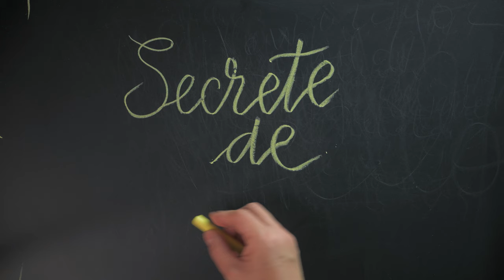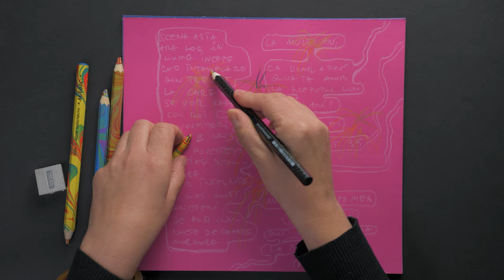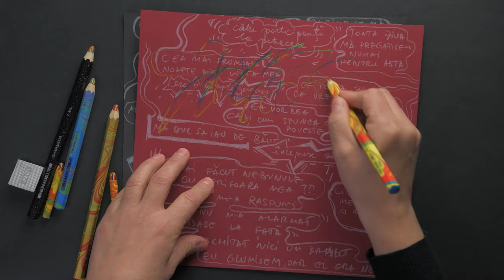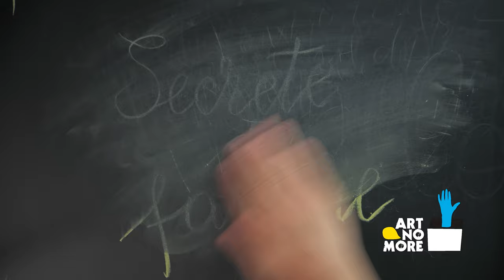Secrete de familie | episodul 3. Petrecerea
”Când am auzit că vine și Marius, primul impuls a fost să mă car”

E doar o zi de naștere. Și un prilej de a povesti ce s-a întâmplat în urmă cu 20 de ani.

Cu: Alex Fifea (Alex) , Carmen Florescu (Cris).
Text și documentare: Elena Vlădăreanu
Muzică originală și ilustrație muzicală: Miron Ghiu
Sound design: Petre Fall
Visuals: Liliana Basarab
Regia: Robert Bălan

Un proiect al Asociației Art No More, co-finanțat de Administrația Fondului Cultural Național.